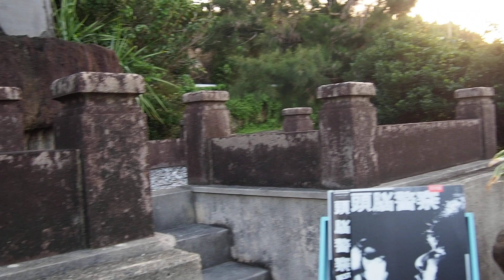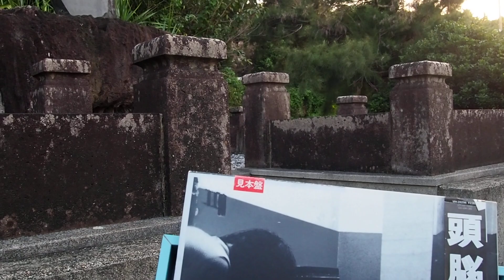ヘビーメンタルバンド「頭脳警察ベスト」P5040002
佐多萬膳両君殉職記念碑(知名漁港)2019･5.4

打ち上げられた遺体の口内から切断された小指が発見
これが犯人検挙の決め手に

密売人と格闘の末、殺害されることを察し
相手の小指を食いちぎったと思われる

手脚を縛られ丁寧に石を巻き付けられサンゴ礁に括り付けられても
打ち上げられた

その遺体の口から食いちぎられた小指が残っていたという文献がある

現在100歳を超える方によると、この事件を覚えていると

語り継がれるべき事実だと判断する